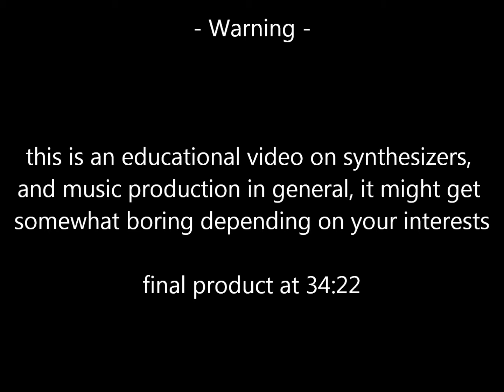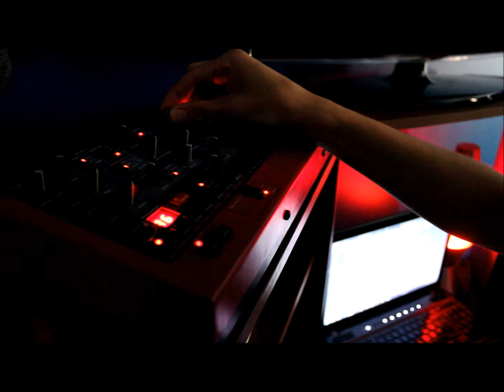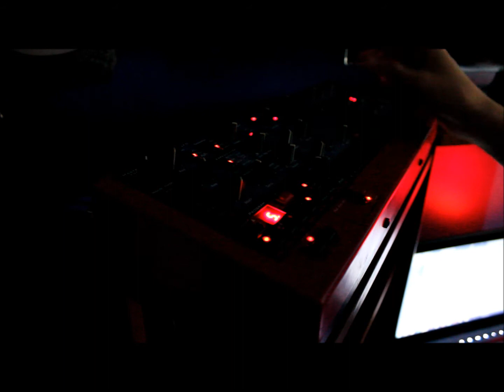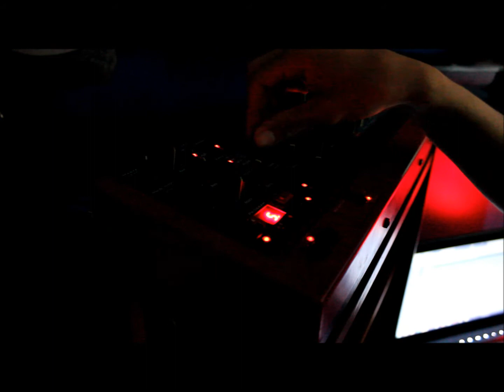SOUND DESIGN WITH NORD LEAD / RACK - MAKING A BEAT START TO FINISH - GUTTA BEATZ JUUGIN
yo, i tried to make it as short as i could. but its still over 30 minutes. i guess making music just takes time i don't know, i don't care.